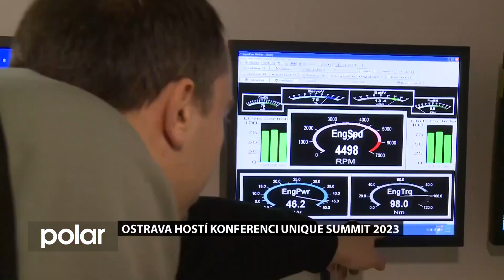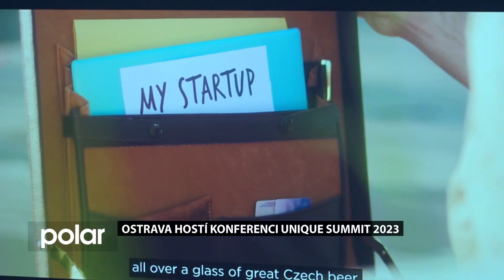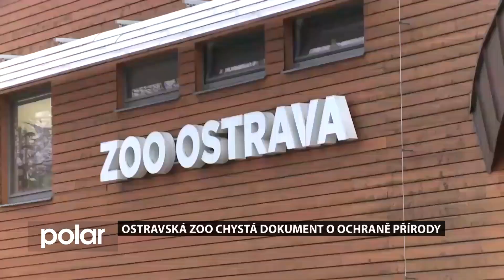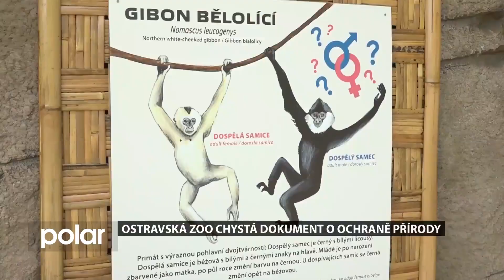OSTRAVSKÉ MINUTY, 23. 11. 2023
Zpravodajství z Ostravy od reportéra Tomáše Kořistky a kameramana Tomáše Trávníka.

Ostravské Vánoce startují v sobotu na Masarykově náměstí
Ostrava hostí konferenci Unique Summit 2023
Ostravská ZOO chystá dokument o ochraně přírody